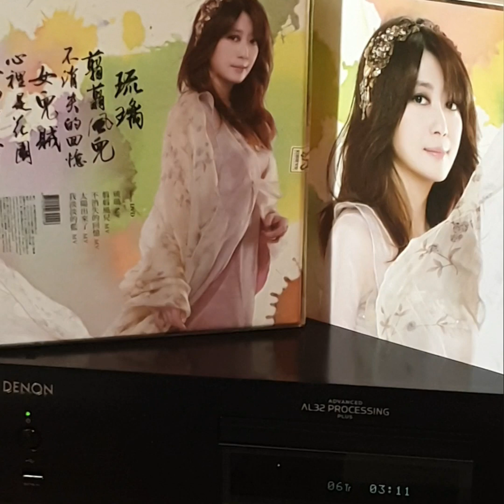孟庭葦(CD)~ " 太陽出來了 "(版本2)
Artist: 孟庭葦

Song: " 太陽出來了 "

Album:  孟庭葦  “太陽出來了” 專輯 /(2012')滾石國際音樂股份有限公司發行./ (p)2012'洹國際文化股份有限公司./ (c)2012'滾石國際音樂股份有限公司.